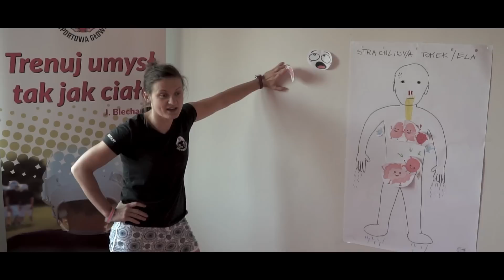Lato z rekinami - Bieszczady 2019 #9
Codziennie wieczorem podsumowanie dnia w postaci albumu zdjęć i na drugi dzień o godzinie 11 wideo relacja - bądźcie czujni!

Miejscowość: Zwierzyń
Muzyka:
- Roman Müller - Honolulu Groove
- ZAYFALL - Groove It